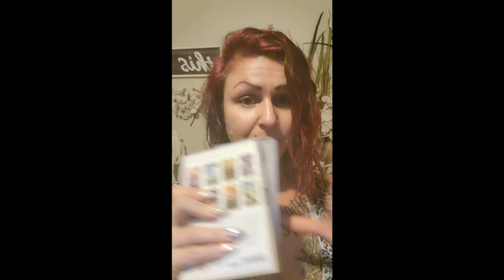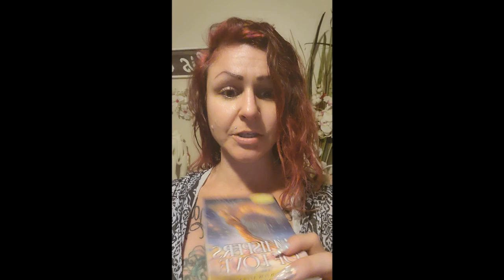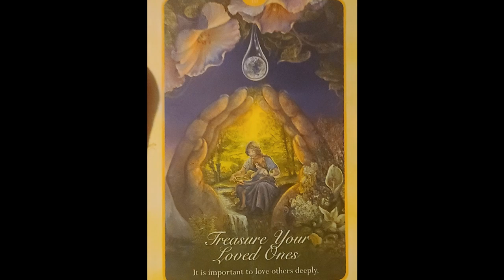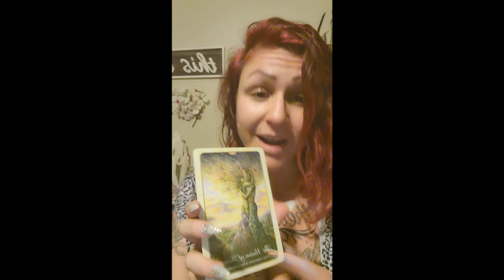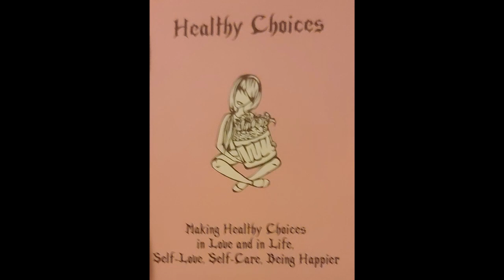Traditional-ISH Reiki Healing and Card Reading For Letting Go of Whatever It or That Is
To Donate Donating helps me have the time and flexibility to create these videos. Thank you!

This session is intended to work with or without your attention. Feel free to watch me, listen to the music, and follow along with the text bars or do nothing at all. As long as you are open to receive and accept this healing gift then so it is, you may even turn down the volume. But I do ask that you play the video until the end. This is so that the full resonance of the video can be expressed and you can get all of the intended energy from the session.

During the healing session you may feel things throughout your body and experience tingling or other sensations, but this is normal. However, you may feel nothing at all and that's ok too. The process is different for everybody but if your open to receive, then you can trust it's working.

Sometimes during and after a session some emotions may come up, both good and bad, this is also normal. But, if you do experience any severe symptoms of depression or anxiety, please reach out for help.

It is extremely important to listen to your body after such a session. If you feel tried, rest. Try to eat clean and healthy food and drink plenty of water. Herbal and green teas are also very useful and recommended.

This is no replacement for medical treatment and is not a guaranteed cure for any sickness or condition. Please continue to see a doctor, even if you feel better. And seek medical care if you feel you may be unwell.

 ESPECIALLY IF YOU FEEL "HEALED OR CURED" PLEASE PLEASE PLEASE CONFIRM THIS WITH YOUR DOCTOR JUST TO BE SURE AND STAY SAFE!